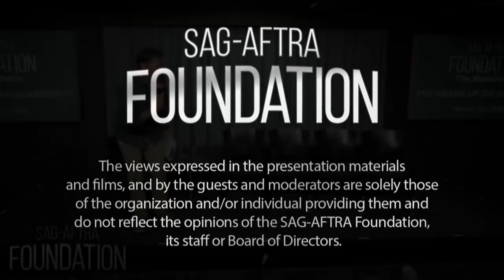The Business: The Heads Up on Headshots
A discussion on the elements of a quality headshot in this on-going series. Hear as photographers and casting directors discuss what makes a professional headshot. The first half hour will be moderator led questions, the second half hour panelists will be talking specifics about audience headshots that were submitted in advance, and the last half hour will be audience questions.

PANELISTS

Maya Adrabi, casting director, photographer

Joanna Davis, casting associate

Laurie Records, casting director
Laurie has been working in the commercial realm since 2004. In 2009, Laurie launched her own company. While she casts all types of commercials, she has broadened her horizons to include casting web content for network television, television hosts, voiceover, industrials, and dabbles in film from time to time. Recent commercial jobs include: Milk, Carvana, Dreyer’s Ice Cream, Alfa Romeo, Nestle Toll House and SoFi. She also cast the new Movie Surfers for seasons 16-18, as well as online content for The Muppets. Laurie teaches a four-week commercial class almost every month, and attends Los Angeles theatre regularly.

Paul Smith, photographer